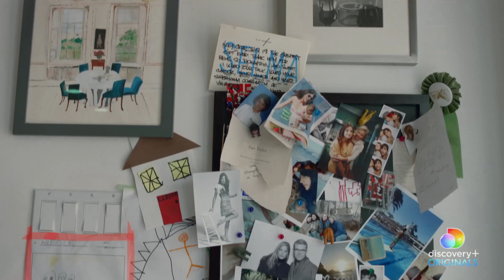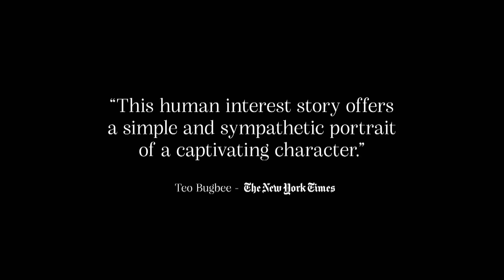Introducing, Selma Blair: Now Streaming on discovery+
Director Rachel Fleit’s deeply intimate and powerful feature of one woman’s journey of personal acceptance and resilience, Introducing, Selma Blair, follows the singular actress as she reckons with the next chapter of her life after being diagnosed with Multiple Sclerosis.  The film explores complex issues ranging from dissecting deep-rooted myths about beauty, and the collective fear around disability and mortality.  Complete with her trademark wit and humor, the film follows Blair as she reconciles a journey of monumental transition.